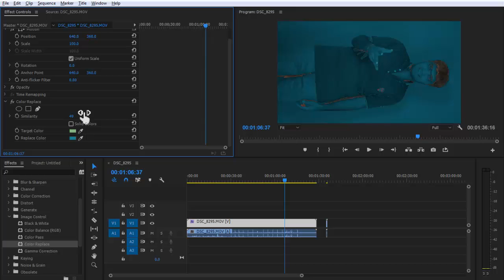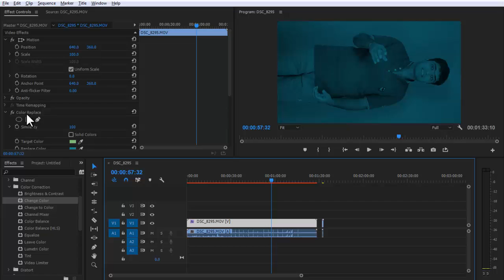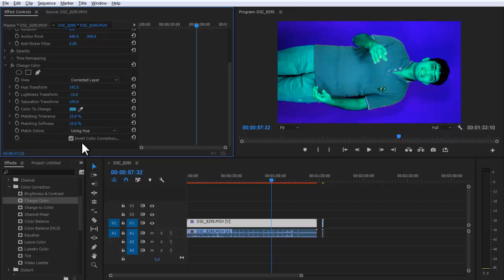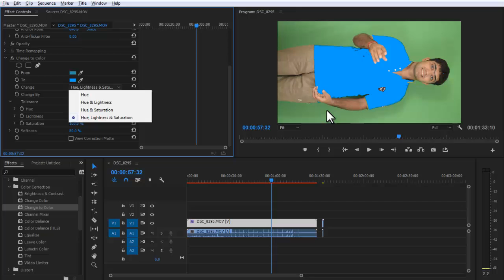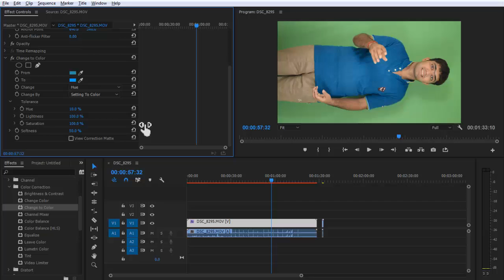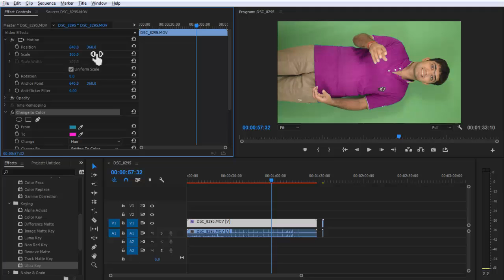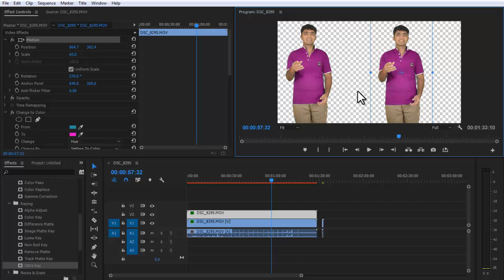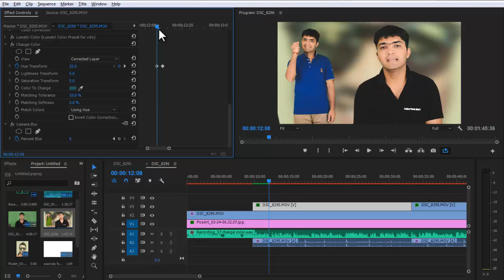EP-54 Change Dress Color or Replace Color in Premiere Pro [HINDI]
In this video you will see about how to change dress color or replace any color in video or film/footage video editing in adobe premiere pro in HINDI video tutorial for beginners.

Please Comment your feedback about video in Comment box.